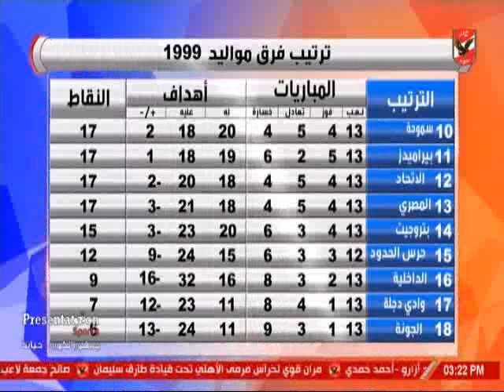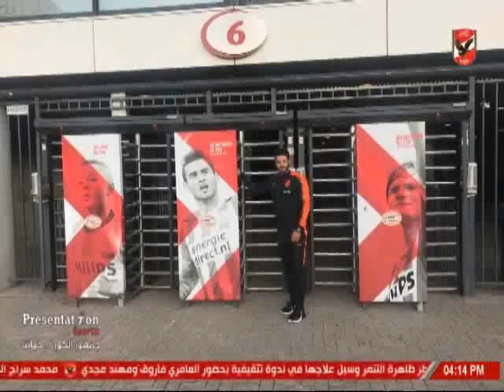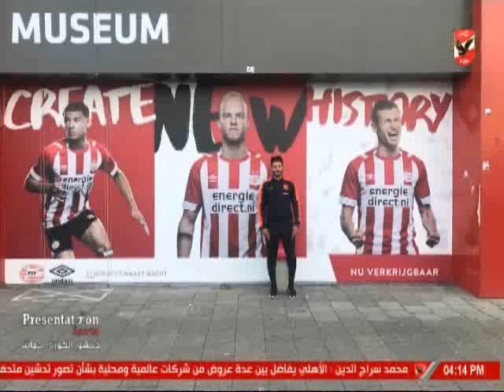حلقة الاشبال 30-11-2018